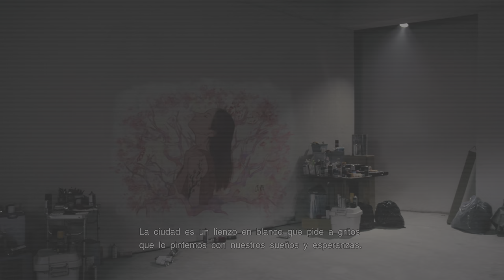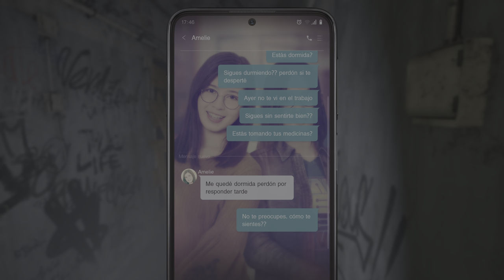SILENT HILL: The Short Message_20240131231734